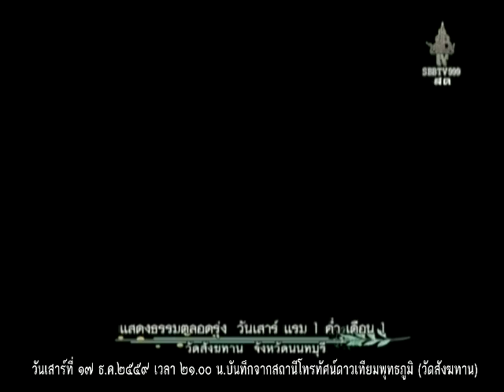วันเสาร์ที่ ๑๗ ธ.ค.๒๕๕๙ เวลา ๒๑.๐๐น.พระราชสุเมธี (หลวงพ่อเหลี่ยม สุจิณโณ) วัดภูตูมวนาราม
Meditation centre

อ้างอิงจาก